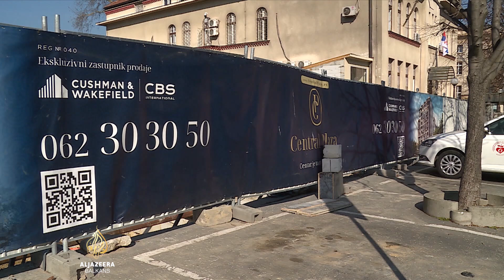Kakav je kvalitet gradnje u Srbiji?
Prizori srušenih zgrada u Turskoj i Siriji nameću pitanje sigurnosti stambenih objekata i u drugim zemljama.

Investitori i građevinski inženjeri iz Srbije tvrde da nema razloga za brigu, jer se propisi poštuju.

Ali iz Asocijacije srpskih arhitekata upozoravaju da bi inspekcija i kontrola objekata morale biti bolje.